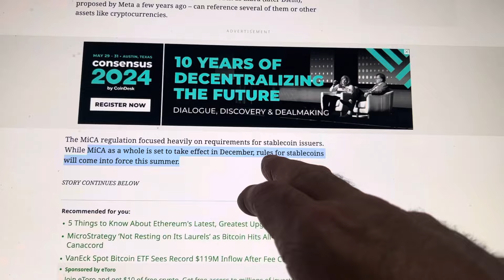EUROPE POST CRYPTO LAWS JUNE 2024, GREENLIGHT DECEMBER 2024!!! Moon Time!